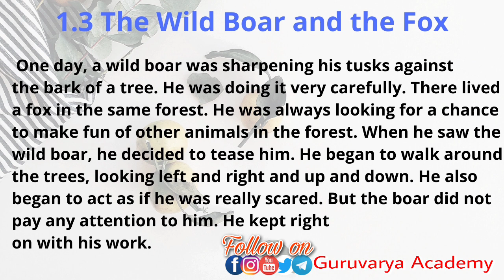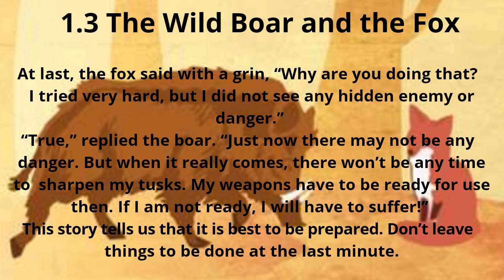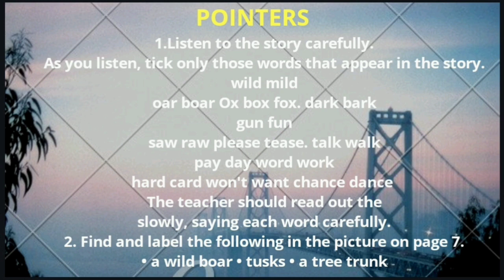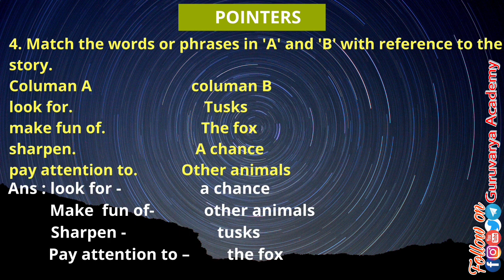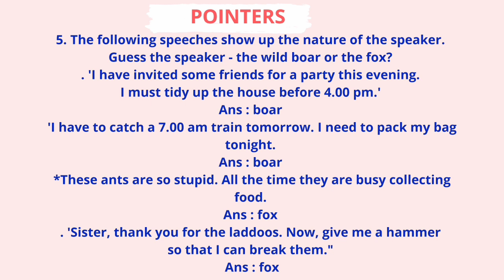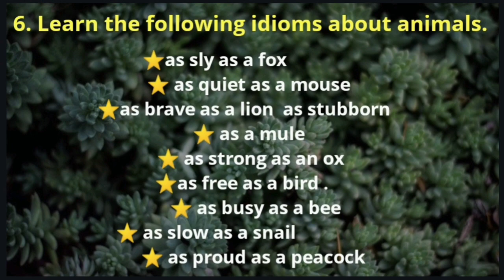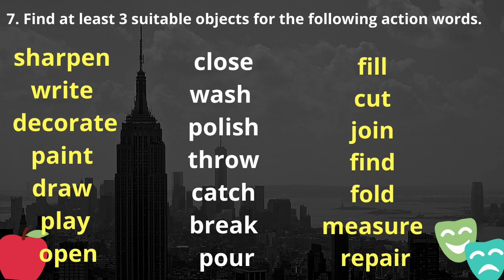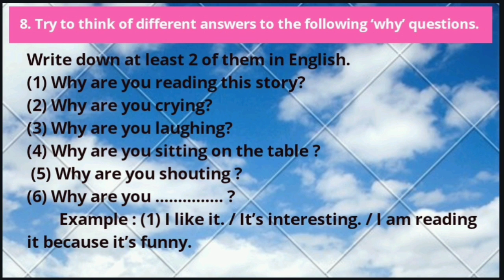1.3 The Wild Boar and the Fox class 6th English | std 6th The Wild Boar and the Fox question answer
In this video we learn 1.3 The Wild Boar and the Fox class 6th English In simple way.